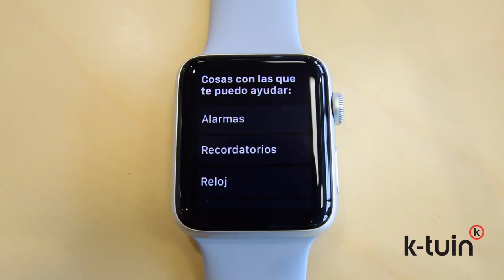Review - Apple Watch series 3 [Oficial K-tuin]